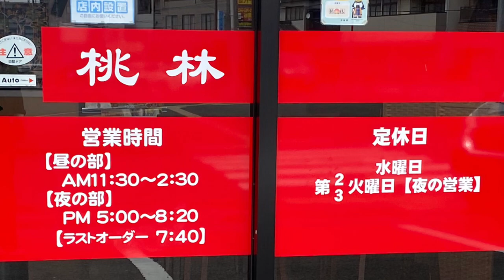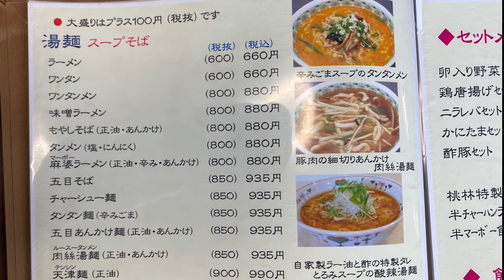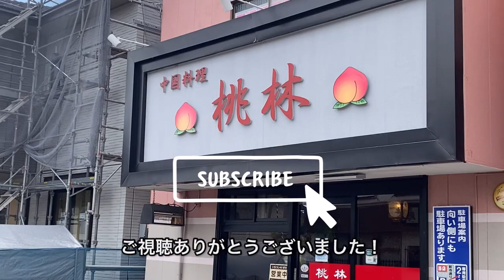【仙台の町中華グルメ】プリプリの海老がたっぷりの海老あんかけ焼きそば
仙台市近郊の口コミ高評価の美味しいお店やコスパがいいお店をゆるーく紹介。観てる方が実際にお店に行って食べた気持ちになるような動画作りを目指してます。ラーメン店や町中華を中心に地元の人が行かないお店も紹介してます。

他にも口コミ高評価の美味しいお
店の動画をアップしています。

▼仙台近辺の美味しいラーメン屋さん

▼今回のお店

桃林さん